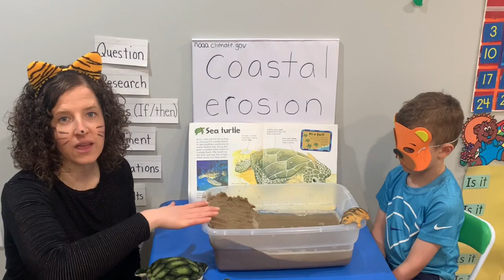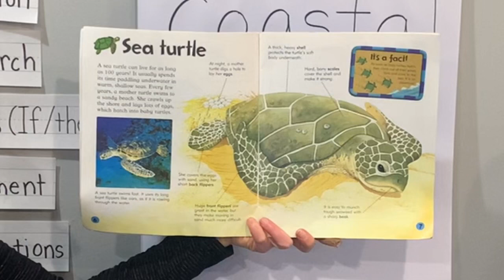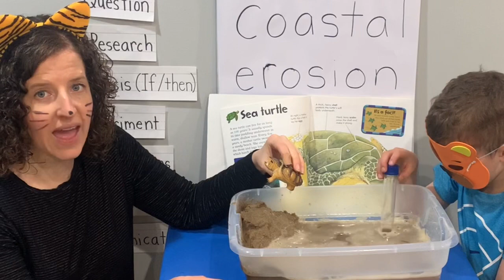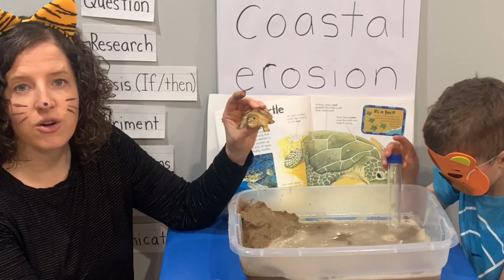🐢 Sea Turtles and Coastal (Beach) Erosion for Mini Lesson 1 of Pre-K with Miss K!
Welcome to the Summer Mini Lessons of Pre-K with Miss K! Originally, I was going to only do lessons through April, and then only through the end of the school year (since our local schools were all cancelled). However, I received some feedback that maybe mini lessons would be enjoyed by some children throughout the summer.  Every Tuesday night/Wednesday morning, I will post a short mini lesson. There may be weeks where I post a bonus mini lesson depending upon the topic as well as some more read aloud books! My goal is to continue to spread some positivity through our short but still fun and educational videos! We start off with a fun sea turtle 🐢 and coastal erosion experiment!